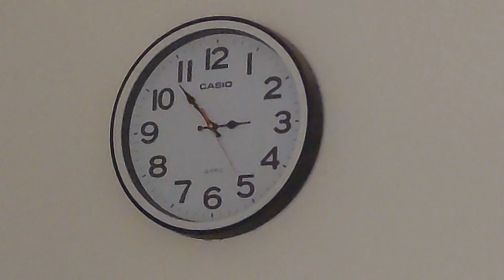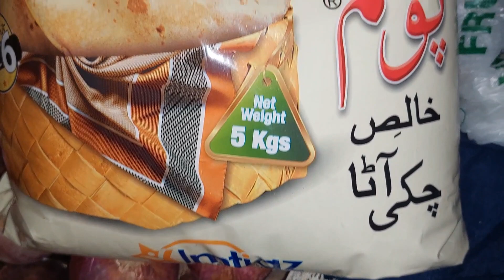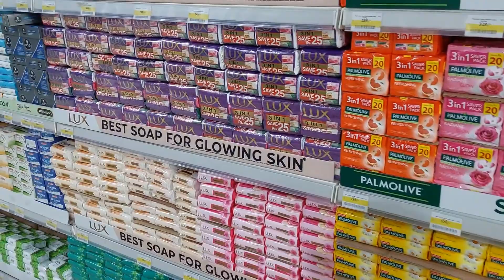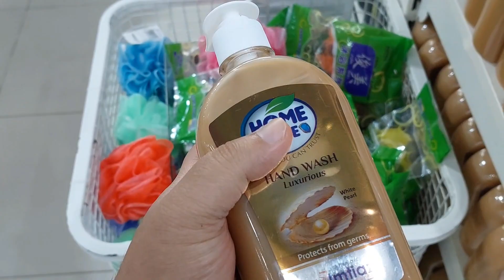Aj Imtiaz Store itna keun khali hai ?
imtiaz super market empty